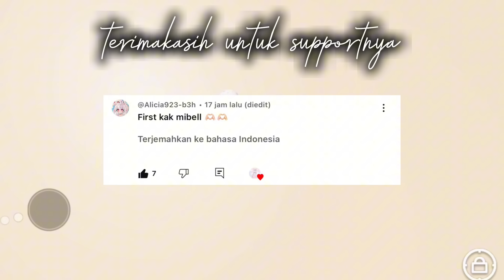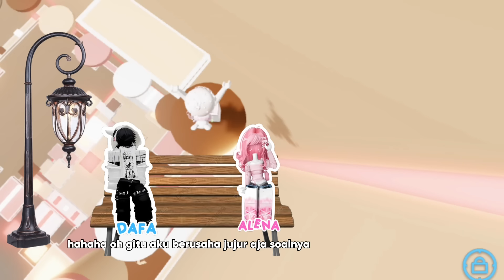🍓POV PERCAKAPAN ROBLOX🍓 Diperebutkan Tiga Cowok Sekaligus 😱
Hi, Everyone ⋆𐙚₊˚⊹♡

Selamat datang di channel Mibel 🙌🏻

🍦Cr Pict : Pinterest
🍦Map Roblox : Bread Stage Tower

⚠️ Cerita ini hanya fiktif belaka. Jika ada kesamaan nama tokoh, tempat kejadian ataupun cerita, itu adalah kebetulan semata